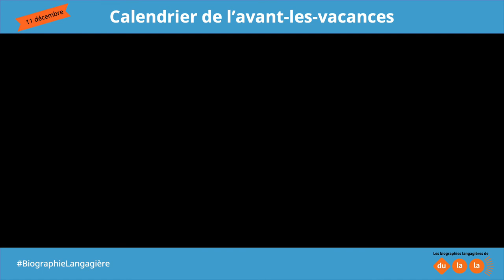Biographie langagière en stop motion pour le calendrier de l'avant-les-vacances 2020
Dans le cadre de son calendrier de l'avant-les-vacances 2020, Dulala vous fait découvrir quotidiennement des biographies langagières du 1er au 18 décembre. Vous aussi, envoyez-nous votre biographie langagière pour nous raconter les langues qui vous entourent !